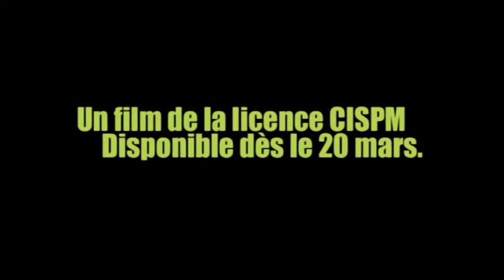teaser transmission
Teaser du cours métrage Transmission réalisé dans le cadre de nos études à l'IUT de Tarbes.
Un grand merci au Garage de l'Enclave pour les véhicules et la prépa carosserie, à la Mairie de Soues pour le blocage de la rue, au club Chez Wam 65 et à ces membres pour les véhicules et le pilotage ainsi qu'aux personnes présentes sur le tournage.
Réalisation : V.Maudos, L.Mounaix, J.Canton